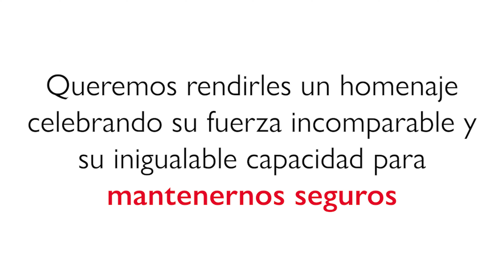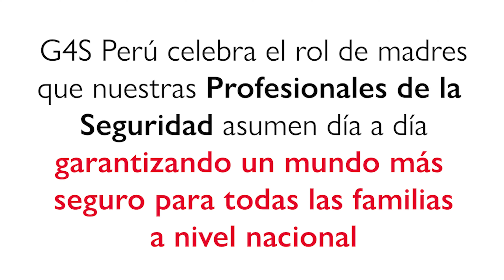G4S PERÚ | SOY FUERTE, SOY SEGURA, SOY MAMÁ G4S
G4S Perú desea rendir un homenaje especial a nuestras Profesionales de la Seguridad que decidieron asumir el rol de madres. Celebramos su fuerza incomparable y su capacidad para hacernos sentir cada día más seguros. ¡Gracias por garantizar el bienestar de todas las familias a nivel nacional!